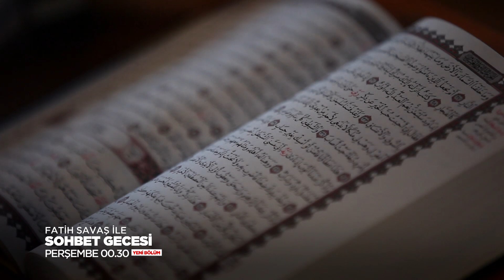Fatih Savaş ile Sohbet Gecesi 20. Bölüm 1. Fragmanı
Fatih Savaş ile Sohbet Gecesi HD izle!

Fatih Savaş ile Sohbet Gecesi 20. Bölüm 1. Fragmanı yayında hemen izle!

Fatih Savaş ile Sohbete Gecesi her Perşembe 00.30'da FOX'ta!